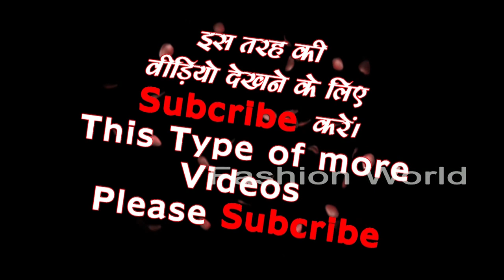Beautiful Back Hand Mehndi Design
Fashion World

Gmail
Cast & Crew :

Fashion World
► Animation & Motion Graphics  =  Salman
►Female  Models      =
►Makeup                    =  Alia

Most Popular Videos - हमारे सबसे लोकप्रिय वीडियो